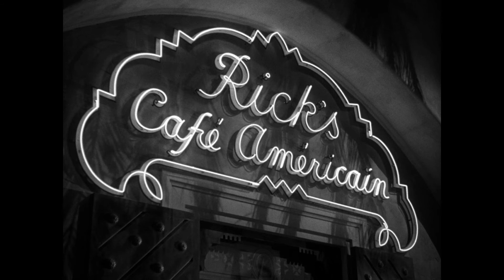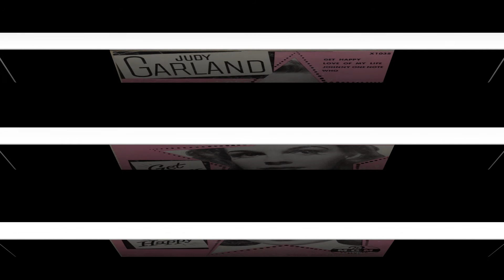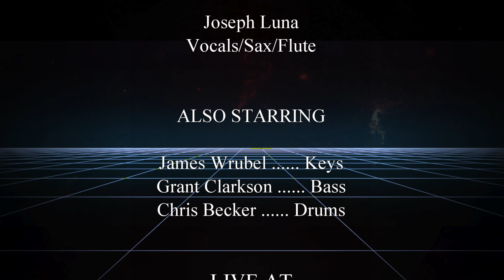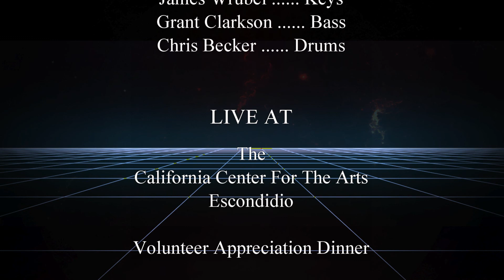Joseph Luna Quartet - Hooray For Hollywood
Live Hollywood-themed show at the California Center for the Arts, Escondidio. (Heavy Sinatra emphasis by request.)